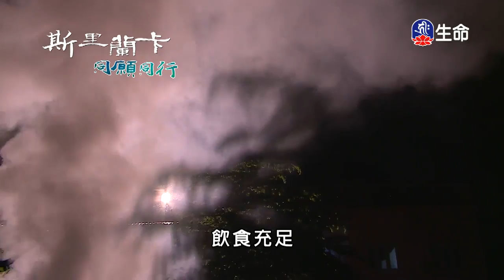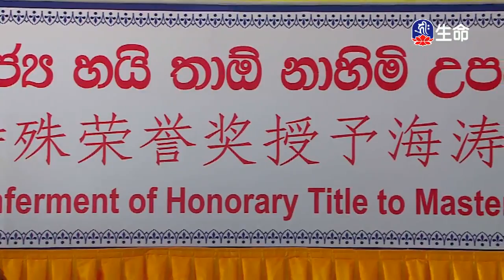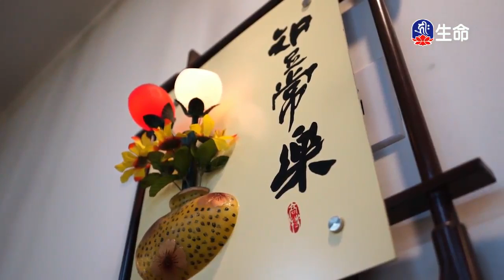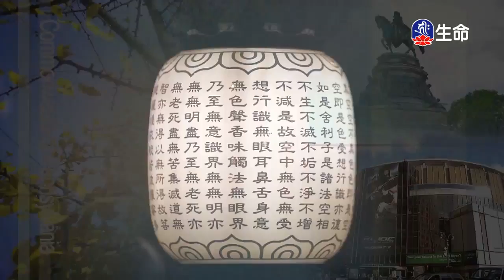斯里蘭卡 同願同行(2)_(lifetv_20200330_11：30)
斯里蘭卡
同願同行(2)。